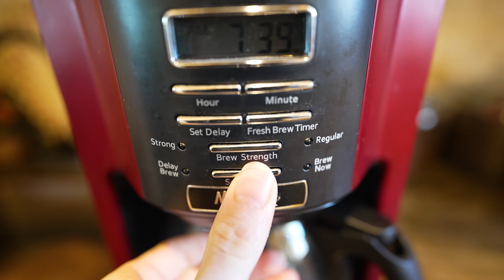I've been struggling... | Bus Life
The bus life struggling is real crew! Trying to figure out my balance between bus life, & work life, has been an issue lately. I took a small break from the Youtube channel to try to bring myself back into a positive mindset, sometimes you just got to sit with the sadness... then go buy your dog a toy and yourself a fall candle. Spooky season is here!

We're a couple of star crossed travel loving pirates, the only thing we are stealing these days is our time back to truly enjoy our life, exactly how we want to! Traveling in our self converted school bus Yar, we love plundering new adventures and taking time to live life in the slow lane, soaking up every moment as a nomad.